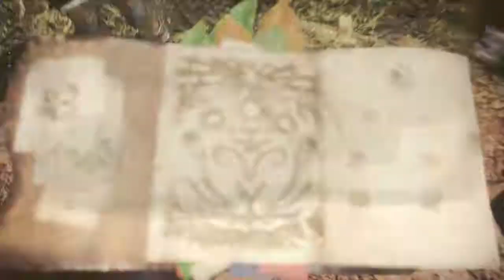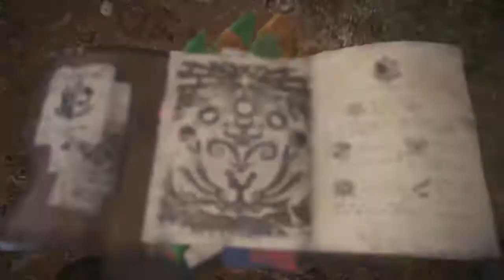Monster Hunter World Beta Gameplay (???)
One of the toughest monsters in the Beta